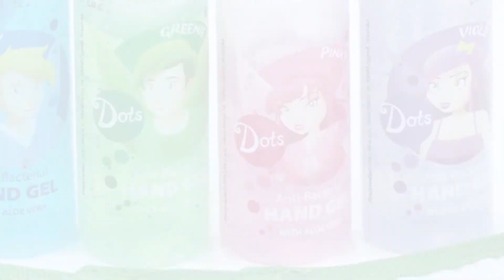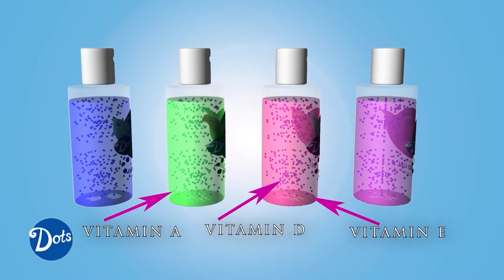SVJETLA POZORNICE 15.10.2021.